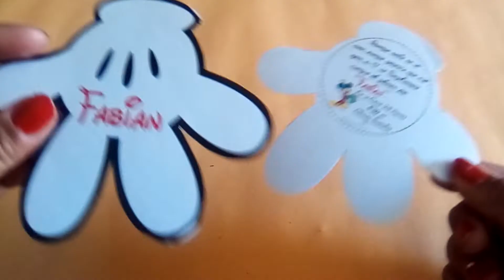DIY | Invitaciones de Mickey y Minnie | 4 opciones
👇 💗 👇DESPLIEGAME👇 💗 //👇 💗 LEEME👇 💗 💗

¿Quién de aquí está enamorado de Mickey Mouse? ¿O de Minnie?, yo pienso que muchos de vosotros, pues en esta ocasión les traigo unas invitaciones de cumpleaños infantiles, que los dejara muy encantados.

Las 4 ideas son muy fáciles de hacer, que en menos de lo que piensan las tendrán para regalar a sus invitados.

💖 Materiales:
🔸Listón
🔸Broche mariposa, remaches o ojillos
🔸Regla, lápiz
🔸Silicón, resistol
🔸Tijeras, cutter

*💖 TIP’s

🔸Te sugiero que imprimas las opciones que más te gusten, y del tamaño que gusten.

🔸Para regalarlas, te sugiero que las guardes en bolsas de celofán, se verán mucho mas cool.

〰〰〰〰〰〰〰〰〰〰COMPARTELO〰〰〰〰〰〰〰〰〰〰